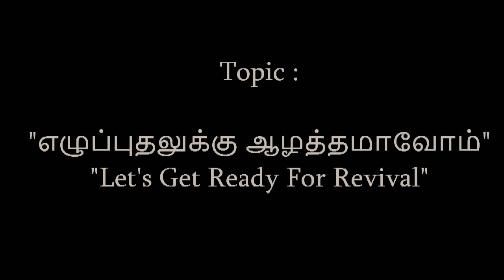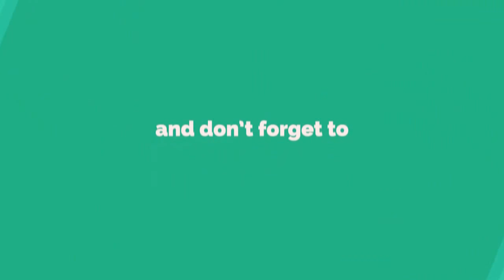Let's Get Ready for Revival (எழுப்புதலுக்கு ஆழத்தமாவோம்)- Message by Bro.Joshua[Evangelist]-ZRC,Arni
Let's Get Ready for Revival ( எழுப்புதலுக்கு ஆழத்தமாவோம் )- Message by Bro.Joshua[Evangelist]-ZRC

Meeting held at Sevoor,Arni.Video captured by Immanuel.

its Pastors meeting which is held every months at last week.